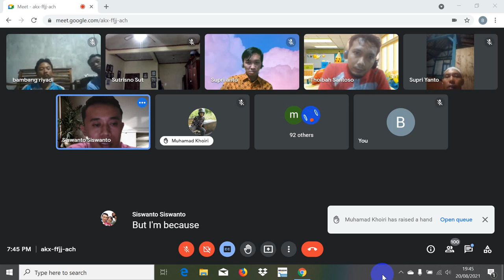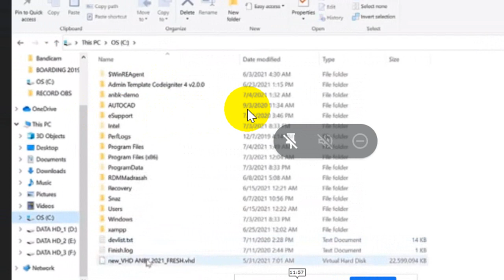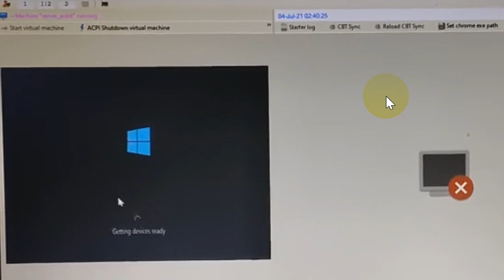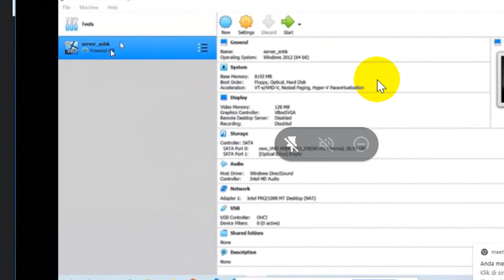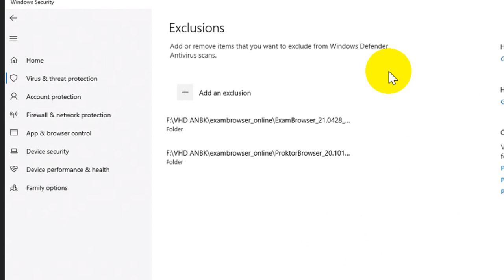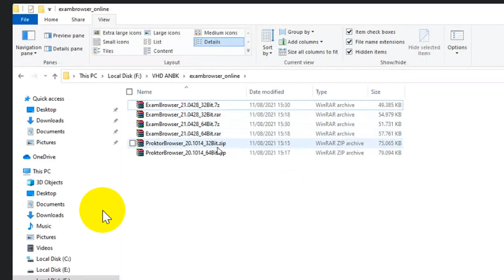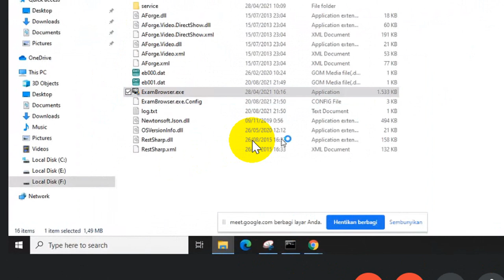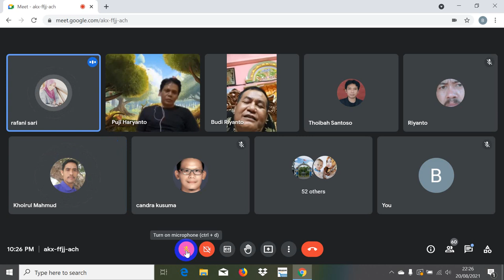Sosialisasi Persiapan ANBK 2021